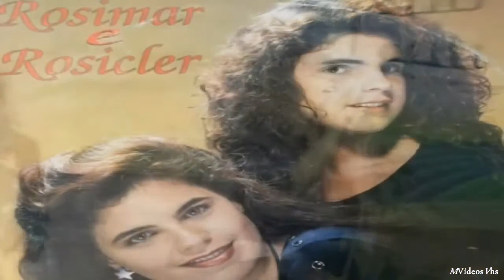Ame quem te ama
Rosimar e Rosicler. Channel MAURICIO VIDEOSHD